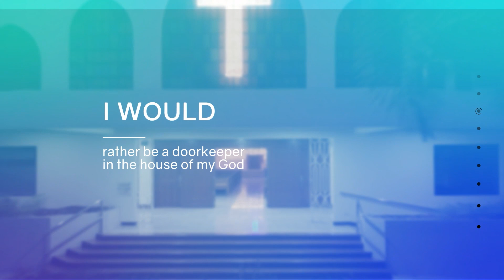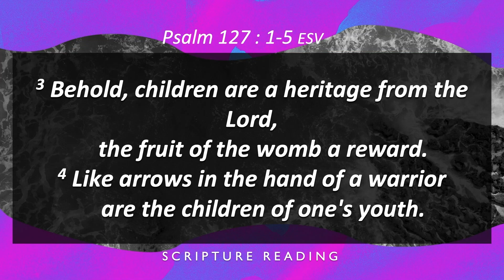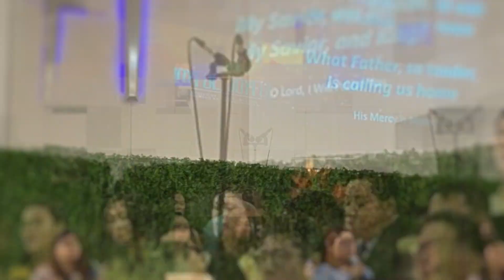Shaping Your Arrow | Ptr. Realino Bartido